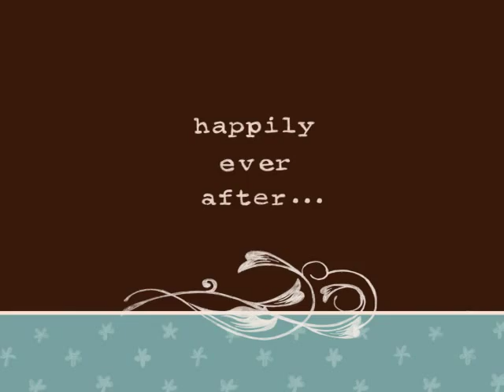Tujhe Dekha Toh Yeh Jana Sanam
First duet Jyoti & Om Rao ..Om has sweet voice and sounds like sonu nigam also sings rafi songs well..this duet we performed in Bethpage Seniors Center..we sang few other also  and without practice together sang..i hope you all enjoy his voice and singing..He is versatile bhajan ,folk,Gujrati,punjabi,rajasthani nd bollywood songs singer.. Please wish him good luck and subscribe to his channel omrao57
Hindi Lyrics:Tujhe dekha to yeh jana sanam

pyar hota hai divana sanam

pyar hota hai divana sanam) - (2)
abb yaha se kaha jaye ham
teree baho me mar jaye ham) - (2)

aankhe meree sapne tere, dil mera yade teree
o mera hai kya (la la la), sab kuchh tera (la la la)
jan teree sanse teree
meree aankho me aansu tere aa gaye
muskurane lage sare gham
teree baho me mar jaye ham

yeh dil kahee lagta nahee, kya kahu mai kya karu
ha too samne baithee rahe, mai tujhe dekha karu
tune aawaj dee, dekh mai aa gayee
pyar se hai badee kya kasam